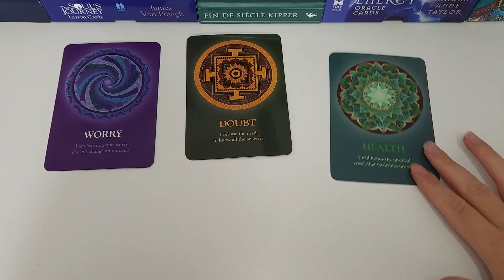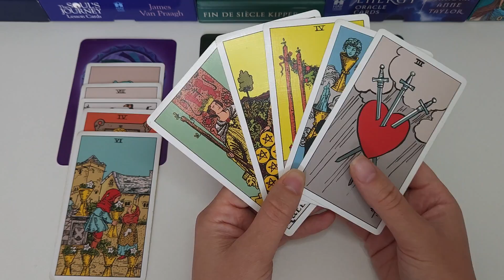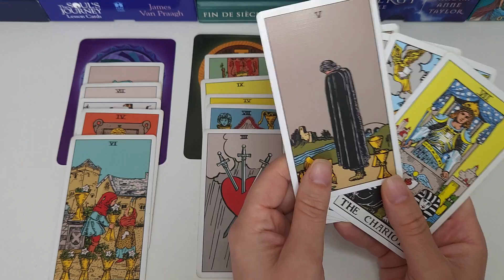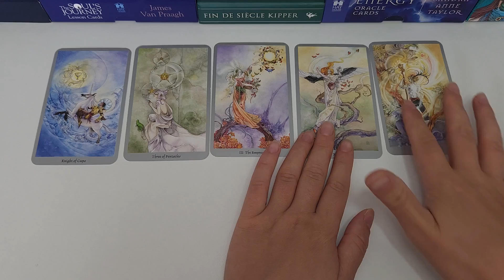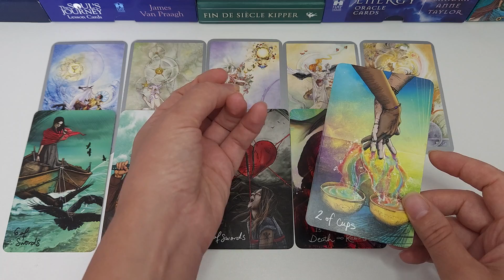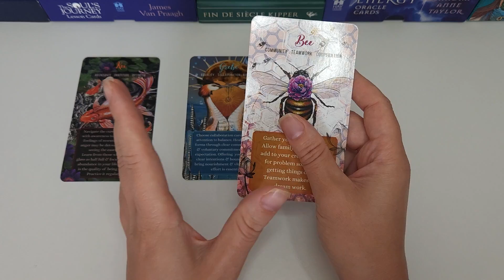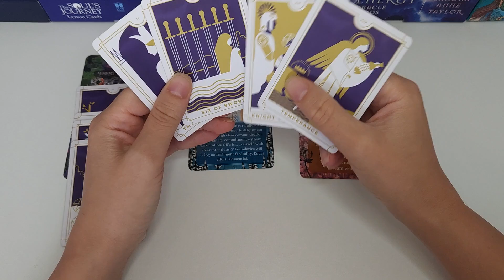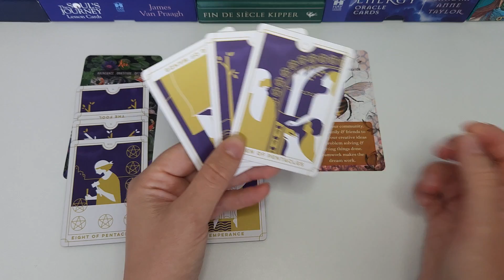AQUARIUS: Changes In LOVE Life. STEPPING UP At Work! | July 2023 tarot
Title: AQUARIUS: Changes In LOVE Life. STEPPING UP At Work! | July 2023 tarot
You may find this video helpful if you have Aquarius as your Sun, Rising or Moon sign. Please keep in mind though, that this reading is general and will not resonate for every single viewer. Separate messages may resonate, please watch until the end to get the most out of this reading!